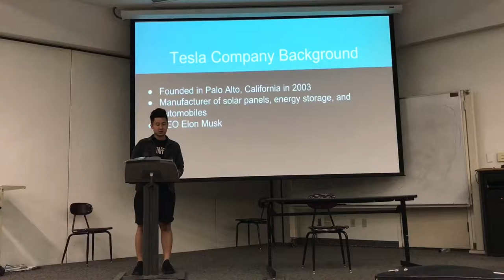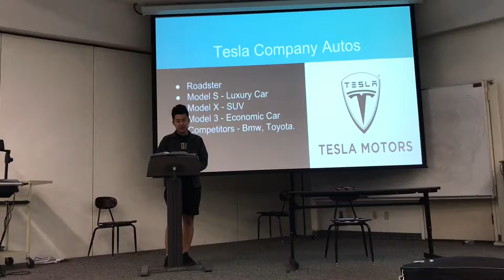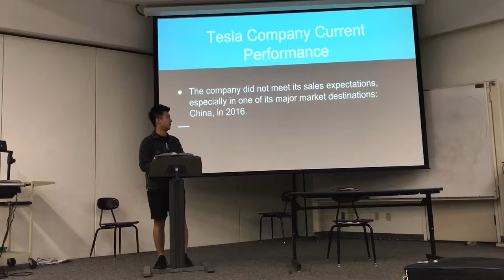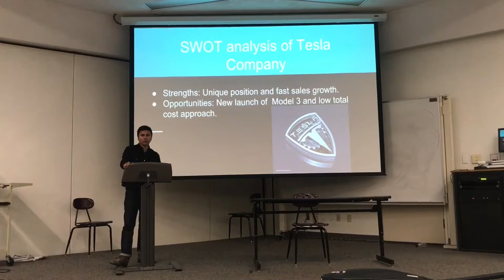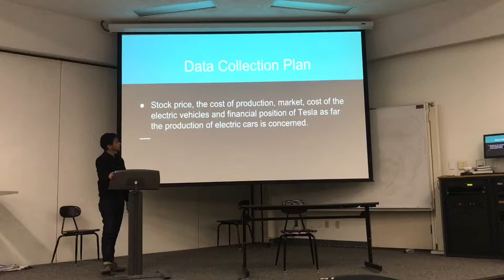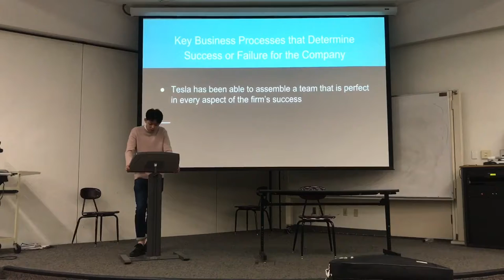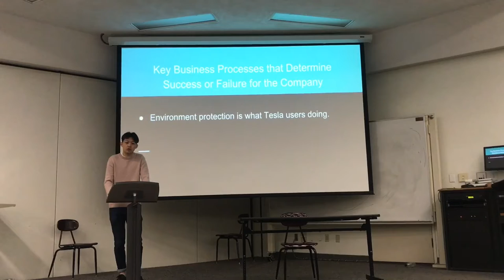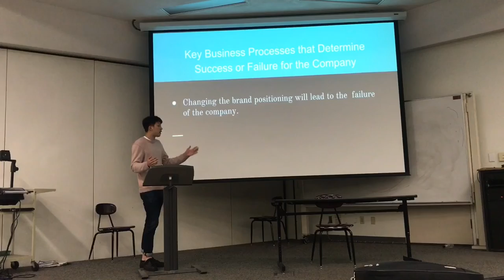MGMT 425 Term Project by Juan Mendoza Cardenas and Bofei Chen Dongxiao An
MGMT 425 Final Term Project